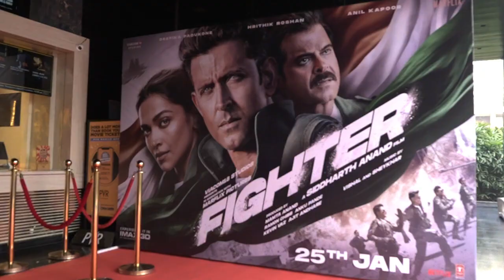Fighter | Delhi Premiere with IAF .